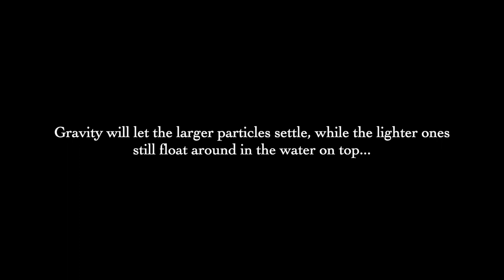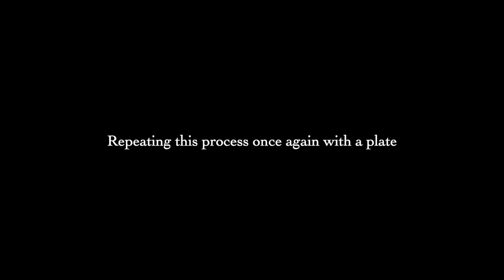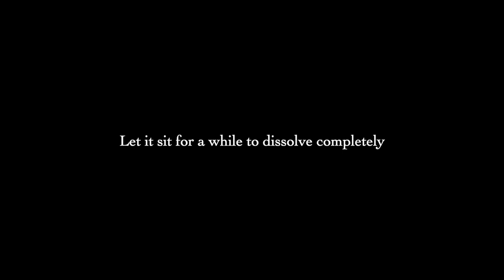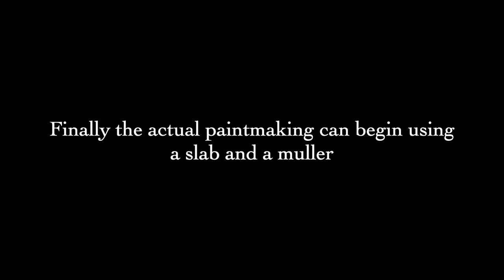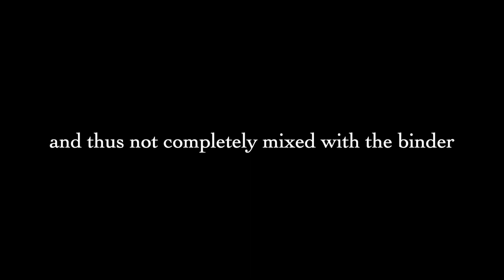Making vegan watercolour paint || A look into my sustainable art studio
Welcome (back) to my channel! In this video you will get a look into my sustainable art studio while I make my own vegan watercolour paint.

I started making vegan watercolour paint, because I have a line of vegan PhD theses with my company GreenThesis. I wanted to be able to offer completely vegan design too.

So why vegan watercolour paint? Regular watercolour paint uses a variety of animal-derived products. Most paints for example contain ox gall and/or glycerine made from animal fat. In my previous watercolour paint recipe I already eliminated these animal-based ingredients by using plant-based glycerine and skipping the ox gall altogether. However, I did use honey, which isn't vegan either, so I decided to also search for alternatives to honey, and I'm very happy with the results. In addition, I also don't use animal-derived pigments in my vegan paints (for example bone black, eggshell white, carmine and sepia). On a side note, paper also isn't necessarily vegan, because they are often sized using for example gelatin, made from animal bones. Thus I also searched for vegan paper alternatives and my favourite vegan paper to use for my vegan designs is now agave or bamboo paper by Hahnemuhle, which is certified vegan.

The paint I make today uses French ochre, basically soil, which I ground, sift and purify to get a fine pigment. The pigment is then used to make watercolour paint, using my own vegan watercolour binder.

I love making my own paint. It takes a lot of work for just one color, usually several hours if you make everything from scratch, but it is so satisfying, and it really lets you connect to the source of art, the raw materials. Fortunately, with watercolour paint, a little goes a long way, so the paint I make will last for months.

For those interested: for my vegan binder I used gum arabic, distilled water and vegetable glycerine (1:2:1 ratio), and a drop of clove oil as a natural preservative.

If you try your hand at making your own watercolour paint at home, please take the proper precautions, such as protective gear, and only use non-toxic materials. This video is meant as an inspirational video only.